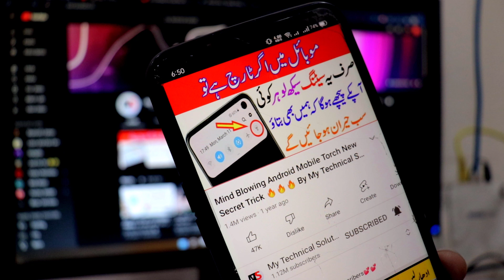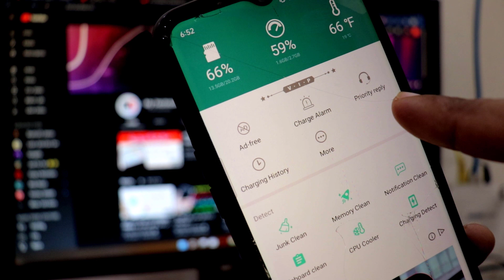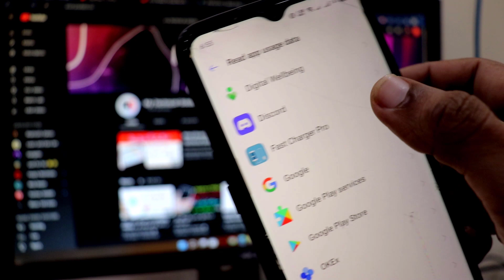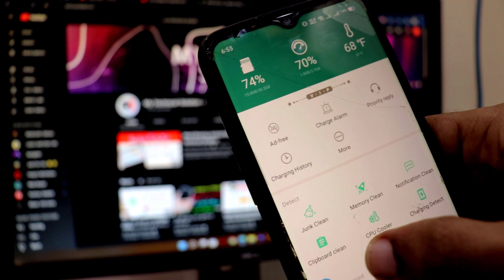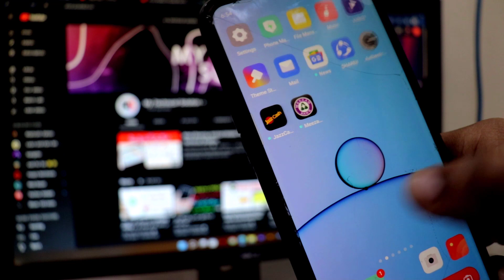ہر دن فون چارج کرتے ہو تو جلدی سے یہ سیٹنگ کر لو - Android Mobile Fast Charger Trick😍🥰